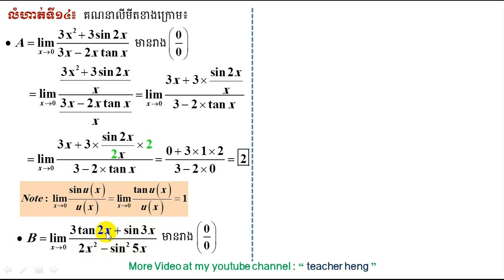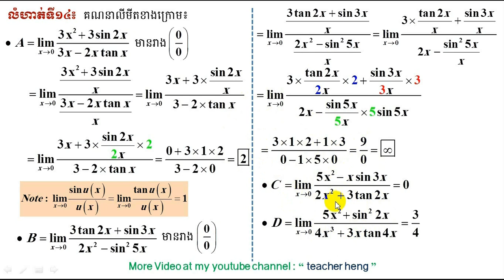limit |#14 |លីមីត |លីមីតអនុ.ត្រីកោណមាត្រ| trigonometric function | teacher heng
I believe that you will understand what I show you after you finish to watching my video.

គណិតវិទ្យាថ្នាក់ទី១១     ;  maths
គណិតវិទ្យា                  ;   maths
គណិតវិទ្យាសិស្សពូកែថ្នាក់ទី១២
គណិតវិទ្យាសិស្សពូកែថា្នក់ទី៩
គណិតវិទ្យាប្រឡងបាក់ឌុប
គណិតវិទ្យាប្រឡងអាហារូបករណ៍
មេរៀនថ្នាក់ទី១២
ចំនួនកុំផ្លិច ; complex numbers
លីមីត ; limit
ភាពជាប់នៃអនុគមន៍ ; continuity function
ដេរីវេ ; derivative
ចំណោទបរិមាខ្សែកោង
អាំងតេក្រាល់ ; integral
ប្រូបាប ; brobability
ផលគុណវ៊ិចទ័រ ; cross of vector
ប៉ារ៉ាបូល ; parabola
អេលីប ; Ellipse
អ៊ីពែបូល ; Hyperbole
មេរៀនថ្នាក់ទី១១
អនុគមន៍លោការីត ; logarith
ម៉ាទ្រីស  ; matrix
សមីការ  ; equation
វិសមីការ  ;  inequality
ពិជគណិត ; arithmetic
ធរណីមាត្រ; geometric